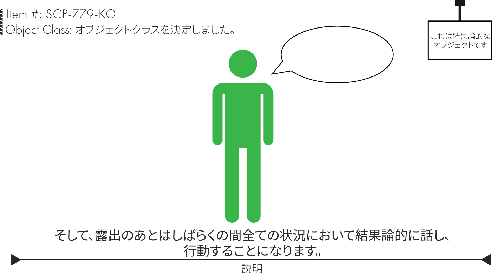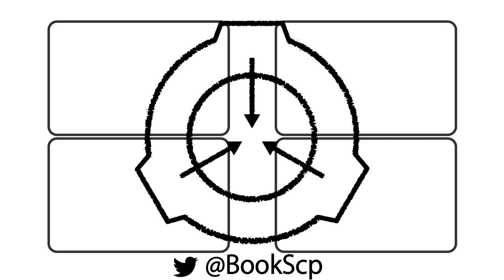【結月ゆかりSCP紹介】これは結果論的なオブジェクトです SCP-779-KO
Item #: SCP-779-KO
これは結果論的なオブジェクトです
Object Class: オブジェクトクラスを決定しました。

Author: Rvadell
Title: SCP-779-KO - これは結果論的なオブジェクトです